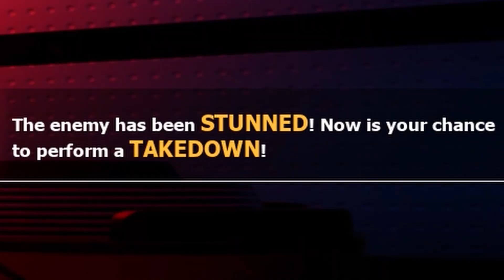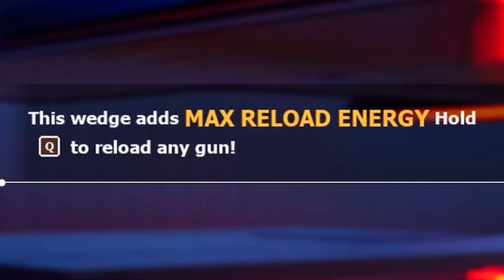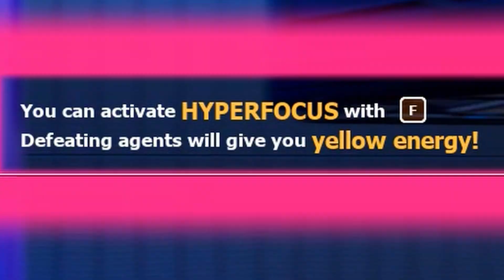Ruining Everyones Life In Squirrel With A Gun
We are acorn addicts